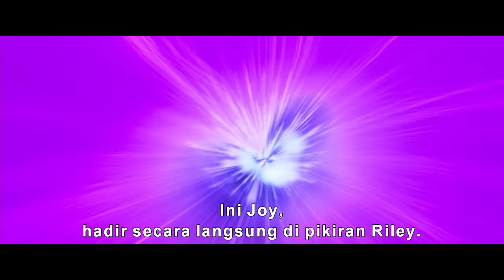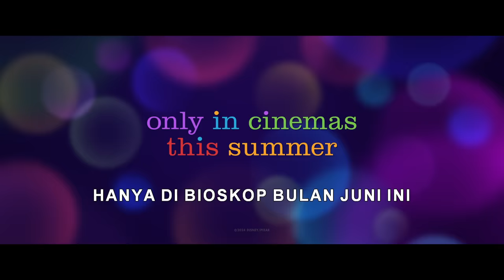Disney and Pixar’s Inside Out 2 | Official Trailer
🚨Beri ruang untuk emosi baru🚨

Tonton trailer terbaru untuk Inside Out 2 dari Disney & Pixar's, hanya di bioskop Juni 2024!